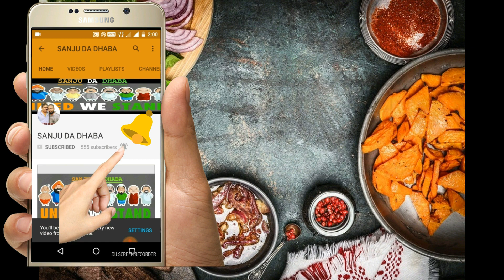INSTANT GULAB JAMUN|KIDS SPECIAL|How To make Perfect Bread Gulab Jamun |Indian Sweet